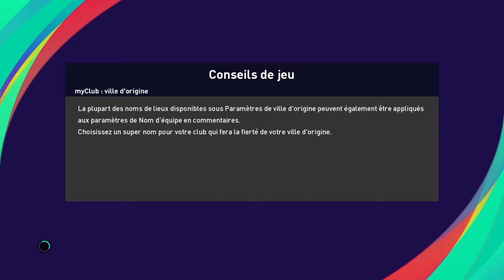eFootball PES 2021 SEASON UPDATE / COPPA ITALA / CAGLIARI - BENEVENTO